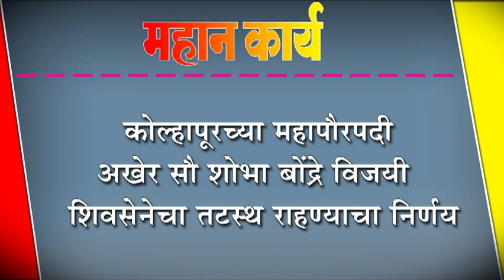कोल्हापूरच्या महापौरपदी अखेर सौ शोभा बोंद्रे विजयी : शिवसेनेचा तटस्थ राहण्याचा निर्णय